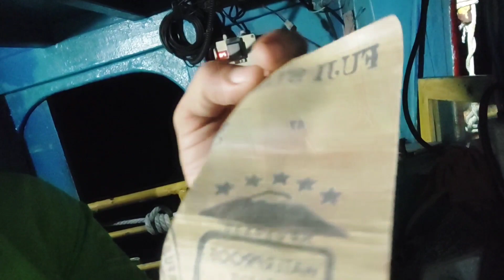PELAUT KREATIF , KERAJINAN TANGAN MEMBUAT GELANG DARI GIGI PAUS , IKAN PAUS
Video pelaut membuat gelang dari gigi ikan paus , bangkai ikan paus ini hanyut di perairan  Maluku , di temukan kapal jaring power block yang dalam perjalanan pulang . Gigi ikan paus ini di ambil untuk di buat perhiasan gelang,buah kalung , pembuatan gelang ini di buat di atas kapal jaring power block.
mencoba membuat kerajinan  tangan dari bahan gigi ikan paus

00:00 potongan video
00:50 peralatan membuat gelang
00:58 gigi paus
01:11 memotong gigi paus
02:30 membuat lubang gigi paus
03:36 membentuk gigi paus
05:09 mengharuskan gigi paus
07:39 memasukkan benang di gigi paus